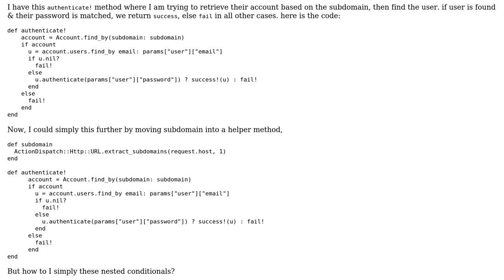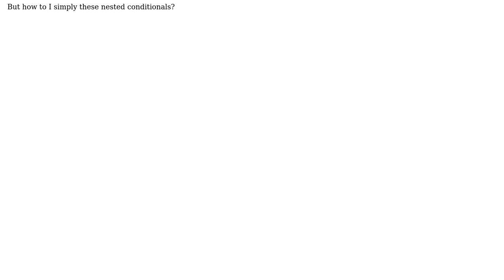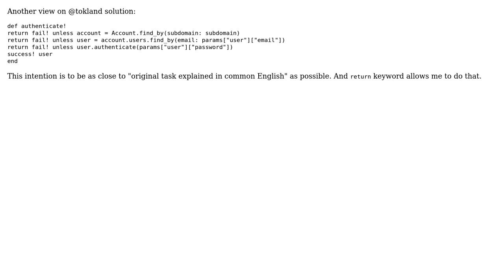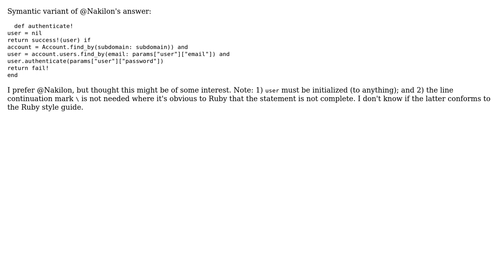Code Review: Rails authentication checks (3 Solutions!!)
Code Review: Rails authentication checks

With thanks & praise to God, and with thanks to the many people who have made this project possible! | Content (except music & images) licensed under CC BY-SA | Music | Images & others | With thanks to user tokland user Nakilon user CuriousMind user Cary Swoveland user 200_success and the Stack Exchange Network Trademarks are property of their respective owners. You are responsible for your own actions.